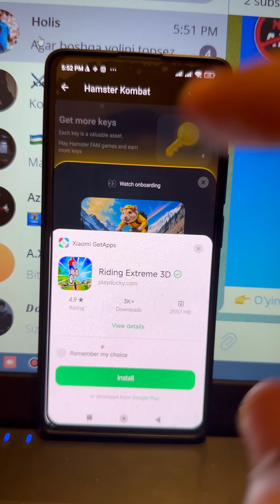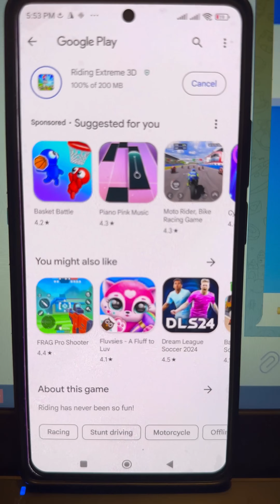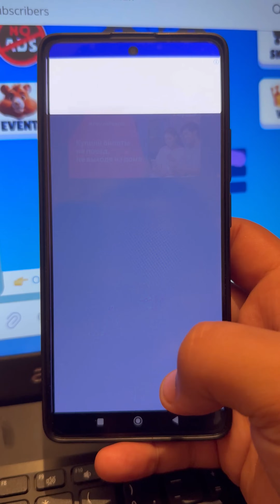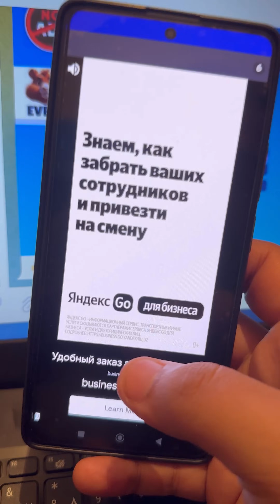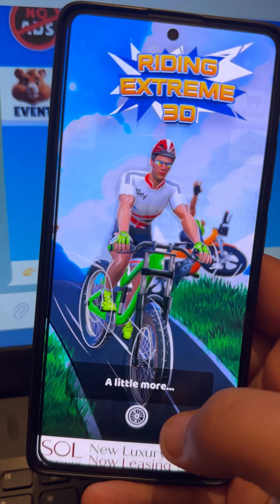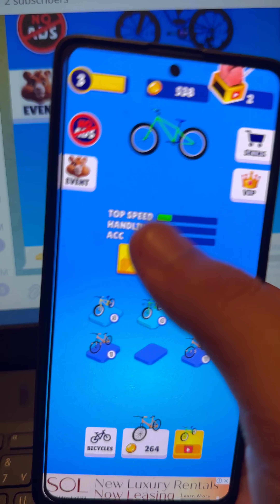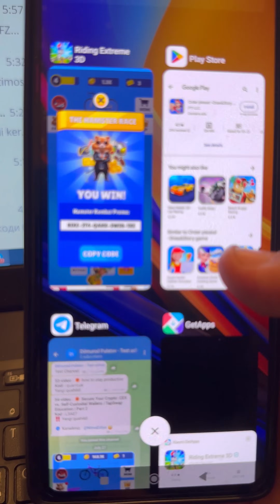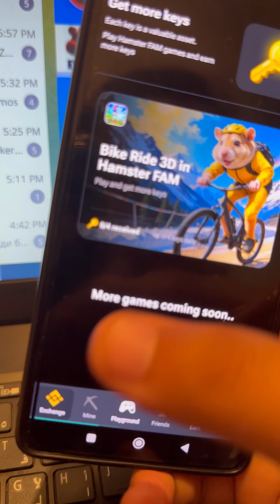Hamsterdan 4 ta kalit olish